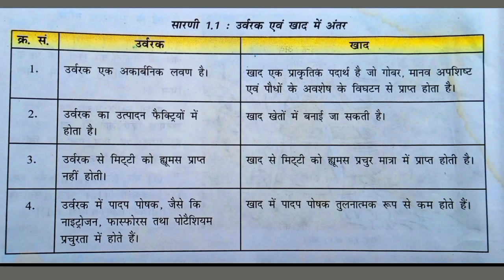urvarak aur khad mein antar